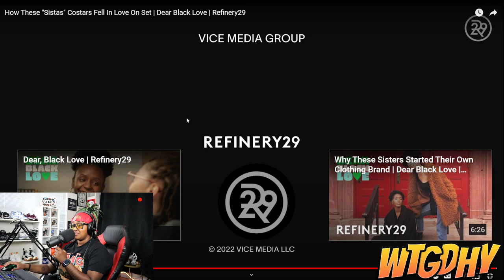How These "Sistas" Costars Fell In Love On Set | Dear Black Love | Refinery29 | ROYALTYSWORLDREACTS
LUCIDBEHAVIOR.COM